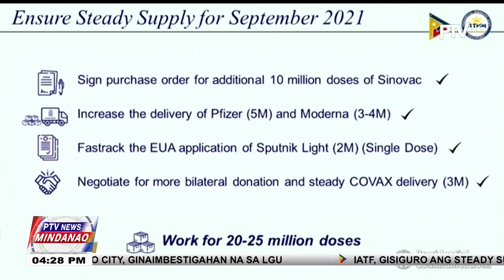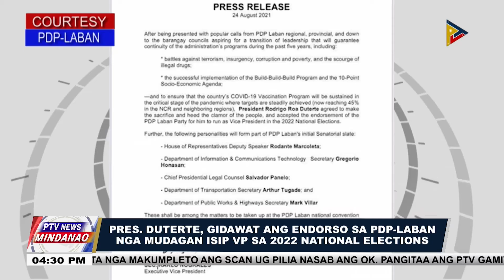IATF, gisiguro ang steady supply sa COVID-19 vaccines sugod Setyembre 2021